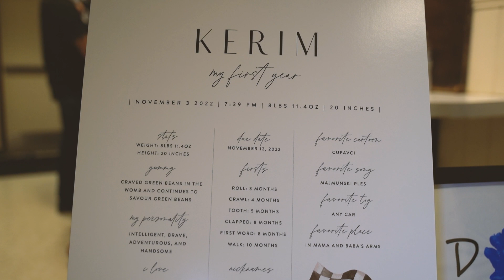Kerim's Birthday Celebration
Lyric Video: I don't have the rights to this song

Royalty Events - Photography & Video

We use the magic of our creativeness to tell the story of your event! 🎉🎊
Our Services
❤ Photography & Video Services
❤ Commercial Drone video and photos
❤ Engagement Sessions
❤ Senior Portrait
❤ Wedding Events
❤ Quinceañera / Sweet Sixteen
❤ Social Event